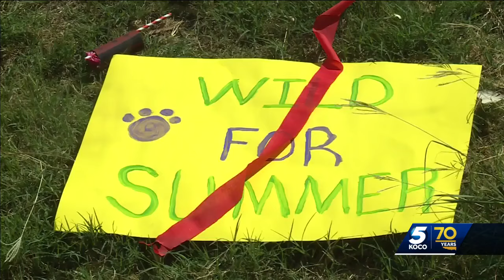OKC Zoo animals enjoy Fourth of July-themed enrichment activities